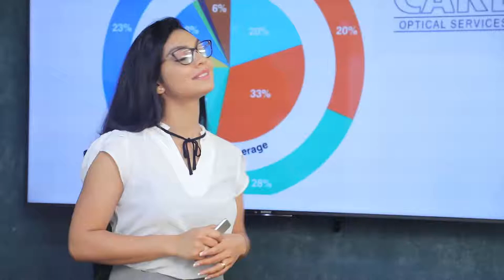අර්ජුන් මහේන්ද්‍රන් ආවත් නැතත් අපි නඩුව අහනවා | Breaking.lk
අර්ජුන් මහේන්ද්‍රන්  ආවත්  නැතත් අපි නඩුව අහනවා